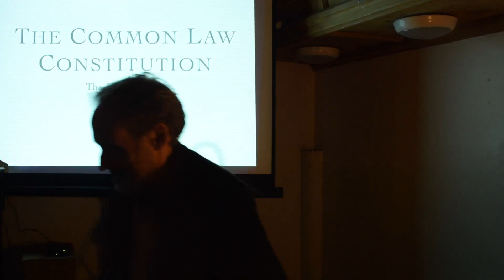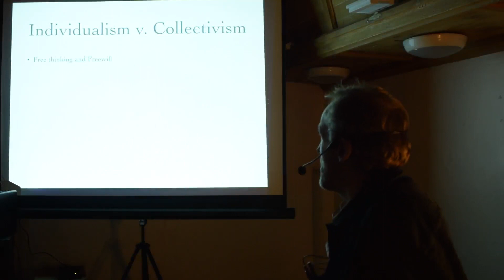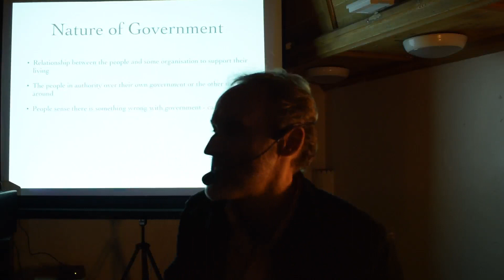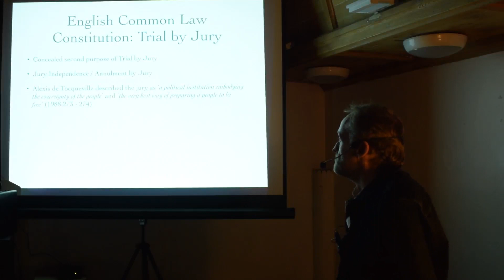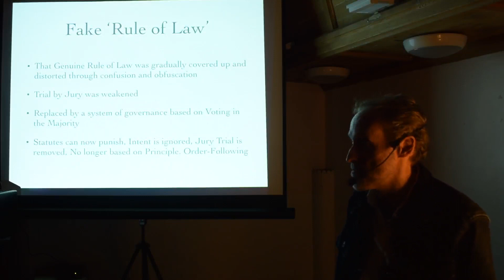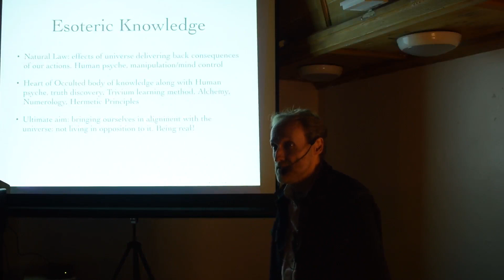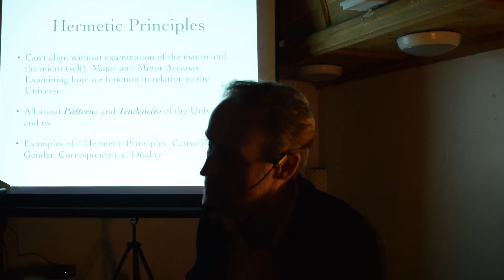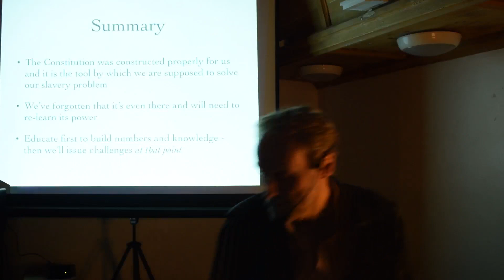William Keyte ~ Learning To BE FREE With Our Common Law Constitution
'Learning to be Free with Our Common Law Constitution'
Born and brought up in Gloucestershire, William has lived in the
Stroud area for most of his life - he always regards it a pleasure
to come back! He studied music and became a teacher mainly in
the Independent System. Subsequently, he then went into the IT
software industry bringing his two interests of coding and
education together.
He became aware in around 2005 that our reality is not
necessarily quite as we were all taught in schools and universities,
and this propelled him into investigating recent geo-political
history and concealed parallel control structures of governance.
This led him to his current area of focus of Constitutional Law
around six or seven years ago.
He joined the British Constitution Group around 2015 and
became active in 2017 studying matters to do with individual
rights and Natural Law. He joined the campaigning group of the
Hardwick Alliance for real Ecology around 2021:
William's talk 'Learning to be Free with Our Common Law
Constitution', will dig a little deeper into the subject of
Common Law Trial by Jury, Natural Law, Esoteric knowledge
and Consciousness.